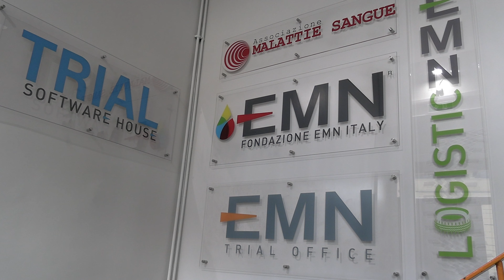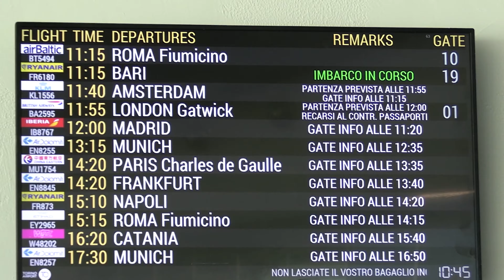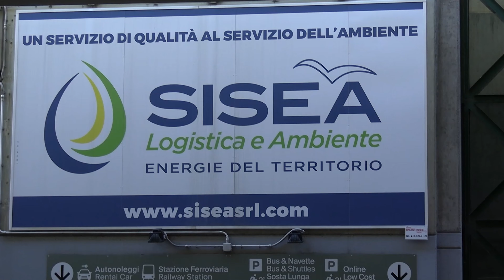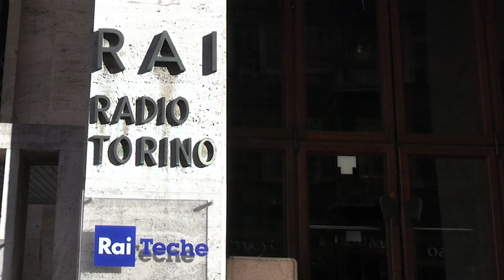TG Futura News del 16 febbraio 2024